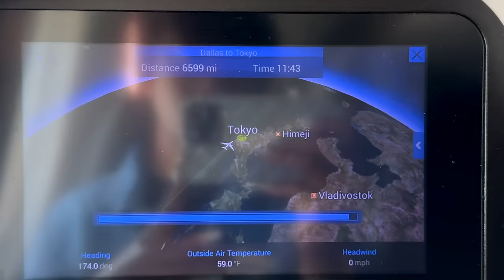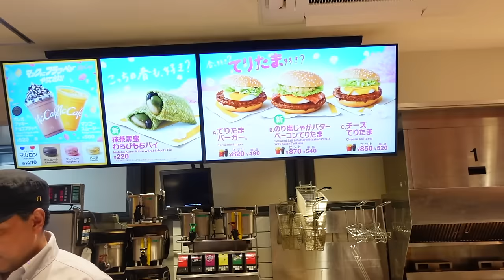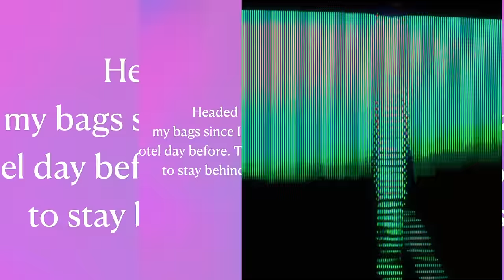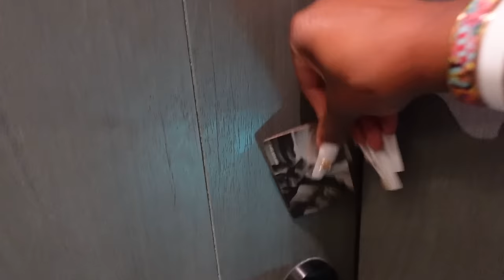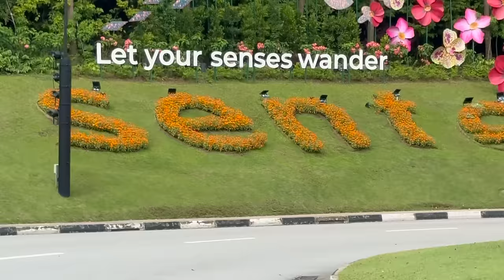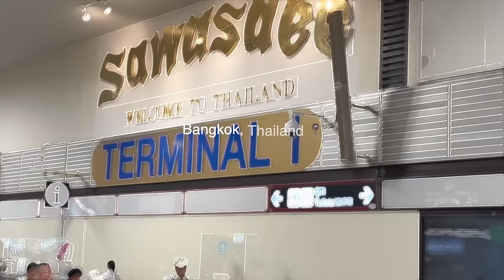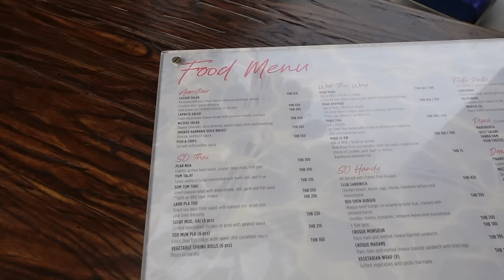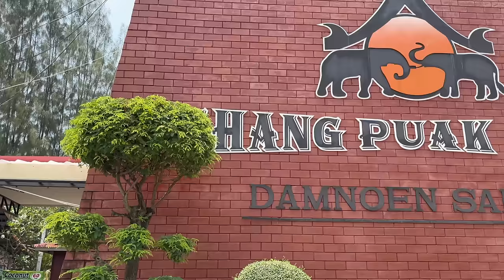ASIA TOUR: I BOOKED MY FLIGHT THE WEEK OF | COME W/ ME TO TOKYO, SINGAPORE,& THAILAND ALL IN 7 DAYS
HEY BABES!

Age 26